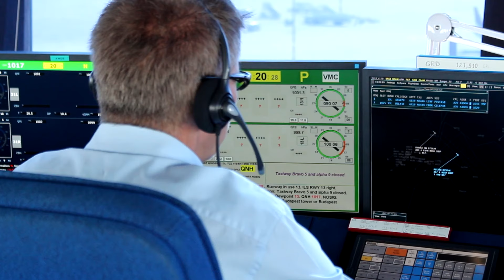Így még a repülőből sem láthatod a fel- és leszállópályákat (Ep. 145)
BUD70 (2. rész) - A hely, ahol még a beton is világít. A felület, amelynek több száz tonnás gépek földet érését kell kibírnia. Ferihegyen két, ún. bajonett-rendszerű futópálya áll az induló és érkező járatok kiszolgálására. Az egyik 3009 méter, a másik 3707 méter hosszú.

De mi van a beton alatt? Milyen gyakran kell felújítani egy forgalmas repülőtér futópályáit? Hogyan kell az odaégett gumit eltávolítani a felületről? Egyáltalán hány kiló gumi vulkanizálódik a betonra egy-egy leszállásnál? Miről árulkodnak a pályák különleges jelzései? És miért nem 1-es és 2-es pályának hívják ezeket a betoncsíkokat? Mit jelent a 13R/31L, valamint 13L/31R elnevezés? Erről mesélünk Ormándi Zoltánnal, a Budapest Airport repülőtérforgalmi vezetőjével. (Szerkesztő: Kránitz Balázs)